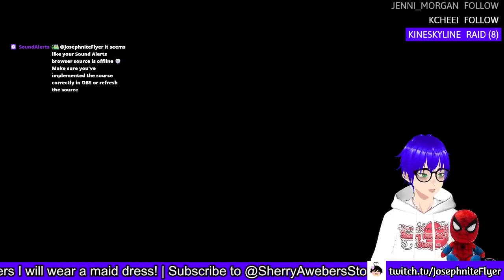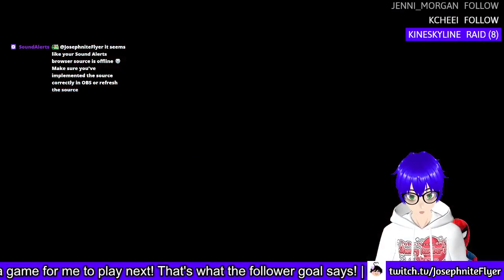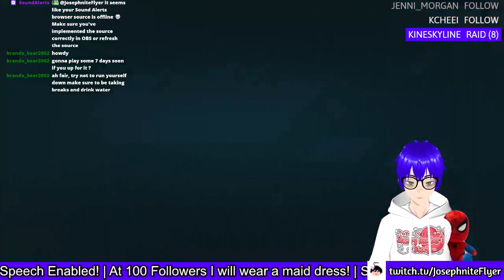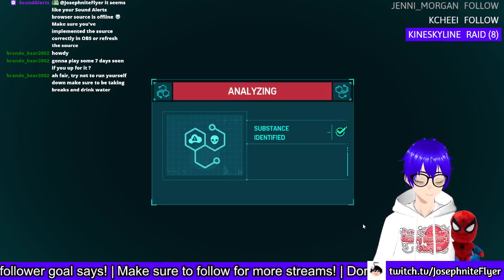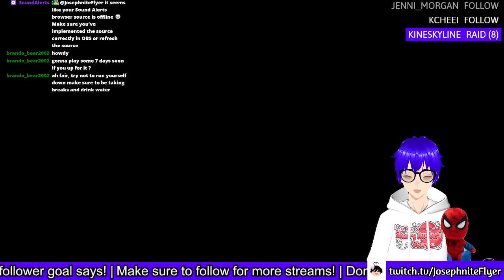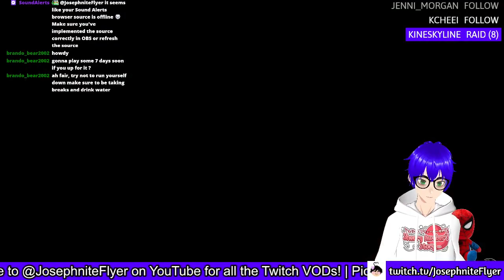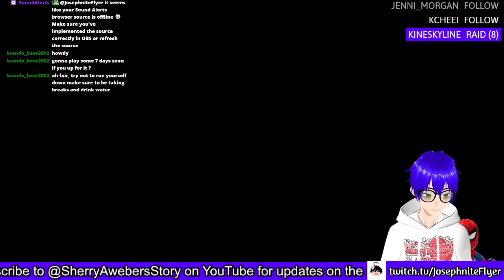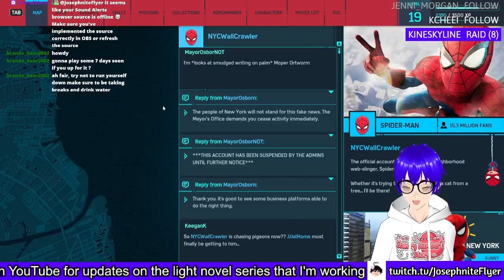Spiderman Remastered #2!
The second stream length compared to the first is lol